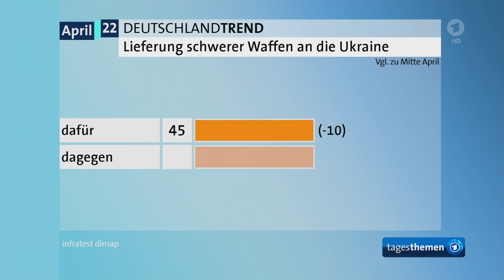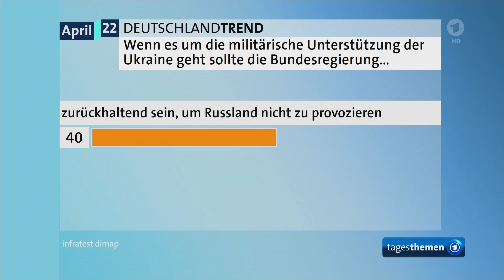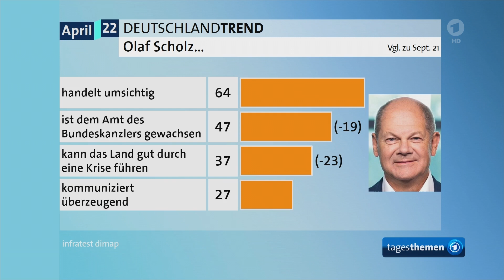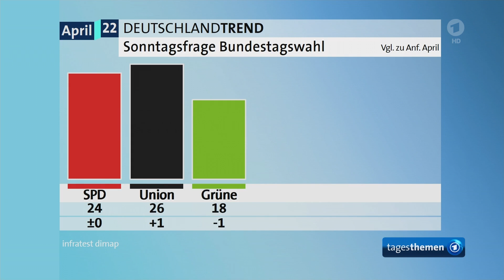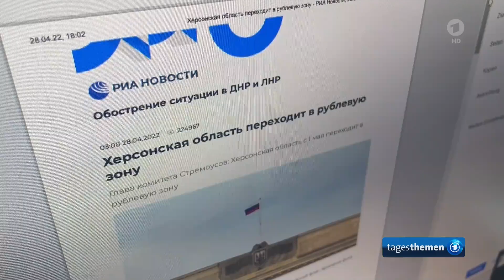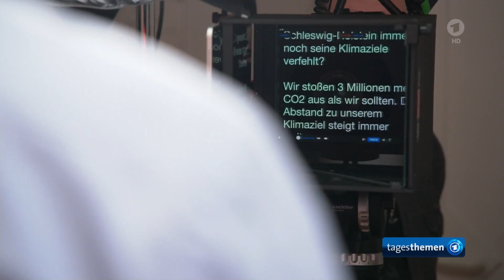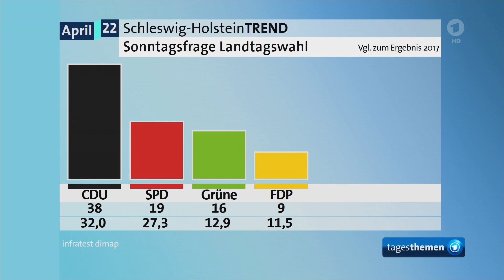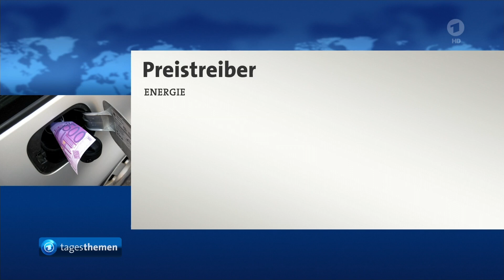tagesthemen 22:15 Uhr, 28.04.2022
Themen der Sendung: Vollzug der „Zeitenwende“: Bundestag beschließt Lieferung schwerer Waffen an die Ukraine, Zustimmung zur Arbeit von Bundeskanzler Scholz laut ARD-DeutschlandTrend deutlich gesunken, Die Meinung, UN-Generalsekretär Guterres zu Vermittlungsgesprächen bei Präsident Selenskyj in Kiew, Bundeskanzler Scholz zu Gesprächen über den Ukraine-Krieg in Japan, Energiepolitik spielt offenbar wesentliche Rolle bei Wahlkampf in Schleswig-Holstein, Politische Stimmungslage vor der Landtagswahl in Schleswig-Holstein, Weitere Meldungen im Überblick, Gefährliche Hitzewelle: Indien leidet unter Temperaturen von fast 50 Grad, Das Wetter